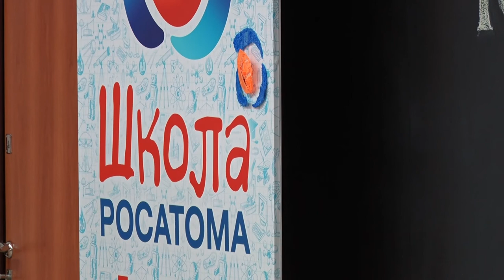Десна-ТВ: Мастер-класс учеников «Школы Росатома» «Юные Создатели»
15 сентября в школе №3 прошел мастер-класс по 3D-моделированию. В рамках проекта «Школа Росатома» ученики 4 «Б» класса узнали, как работают 3D-ручки и даже применили их на практике.